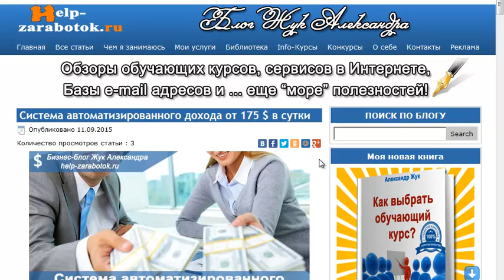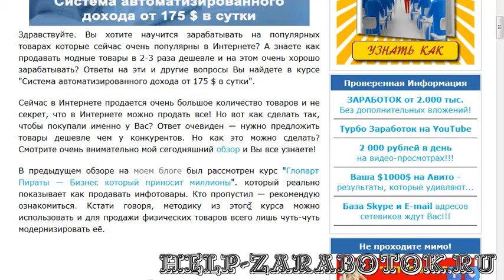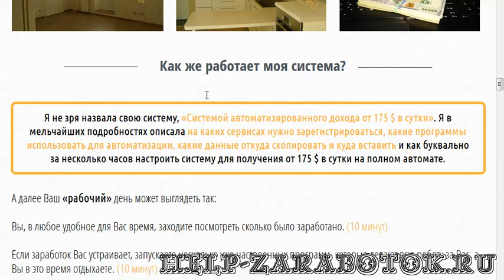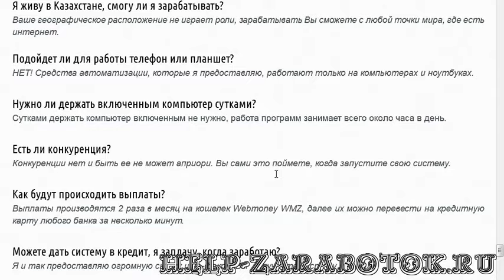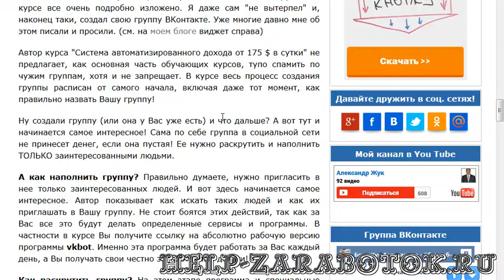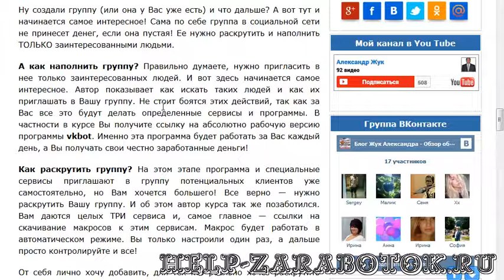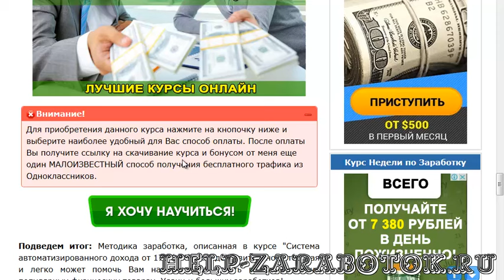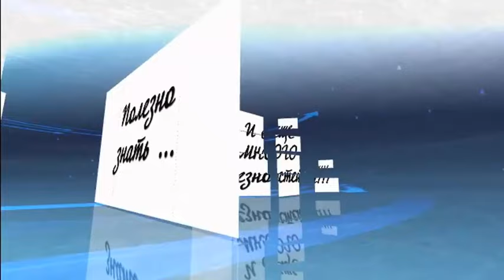Система автоматизированного дохода от 175 $ в сутки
Обзор курса "Система автоматизированного дохода от 175 $ в сутки"

Вы хотите научиться зарабатывать на продаже популярных физических товарах практически на автомате? Уверен. что Ваш ответ ДА! Тогда курс "Система автоматизированного дохода от 175 $ в сутки" это именно то, что Вам сейчас так необходимо.
Почему именно этот курс? Да потому, что в курсе Вы узнаете как продавать товары дешевле чем у конкурентов и как автоматизировать этот вид бизнеса.